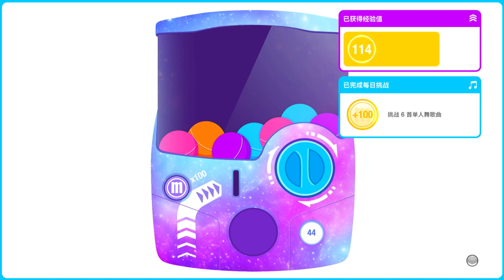Footloose - Kids Version - Just Dance China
Full gameplay of Footloose (Kids Version) in Just Dance China.

ACCEPTING SONG REQUEST FOR JUST DANCE CHINA, comment the song you would like me to record!